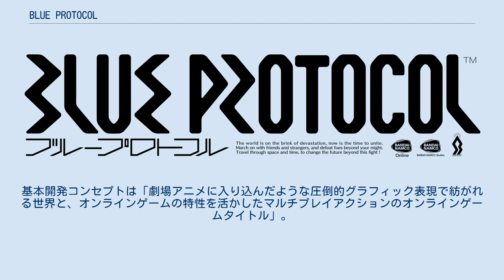BLUE PROTOCOL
『BLUE PROTOCOL』（ブループロトコル）は、バンダイナムコオンラインとバンダイナムコスタジオによる共同プロジェクトチーム『PROJECT SKY BLUE』 が開発する完全新作オリジナルタイトルPC向けオンラインアクションRPG。
公式略は『ブルプロ』。
 尚、本項目ではクローズドアルファテストのことを『CaT』、クローズドベータテストのことを『CBT』とし複数回行われたテストに関してはナンバリングを行う。
 2014年、下岡聡吉が入社してすぐにプロジェクトを立ち上げる。
当時は開発コードネームを色で名付けるのが流行っていたことやRPG制作設定を考えていた時に、闇を晴らして青空になるというようなイメージを持っていたことから『PROJECT SKY BLUE』がスタート。
 キャッチコピーは「操作できる劇場アニメ級グラフィック」。
基本開発コンセプトは「劇場アニメに入り込んだような圧倒的グラフィック表現で紡がれる世界と、オンラインゲームの特性を活かしたマルチプレイアクションのオンラインゲームタイトル」。
 三人称視点（TPS）のオンラインアクションRPG。
ゲーム操作難易度は普通。
アクションを行うためのキー数量についても普通。
 バトルシステムは「パーティVSパーティ」。
 オープニングテーマソング